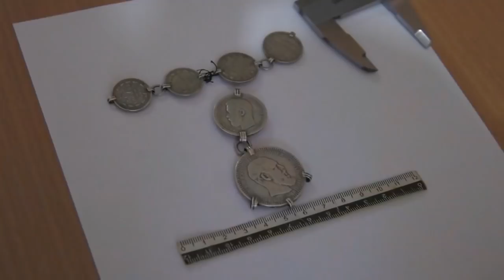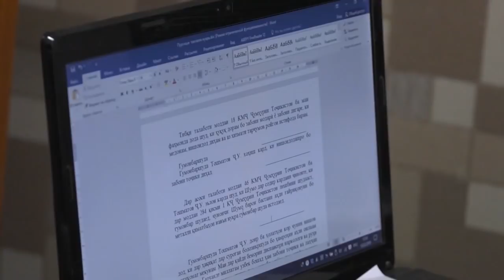МИЛИТСИЯ ХАБАР МЕДИҲАД НАШРИ №1 2019 сюжети 03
Милитсия хабар медиҳад. Ин барномаест, ки аз ҷониби дафтари матбуоти РВКД ҶТ дар вилояти Суғд омода шуда, дар ду ҳафта як маротиба тарики эфири ШТР СМ-1 пахш мешавад. Барномаи мазкур инчунин дар сомонаи расмии ШТР СМ-1 низ чойгир карда шудааст.